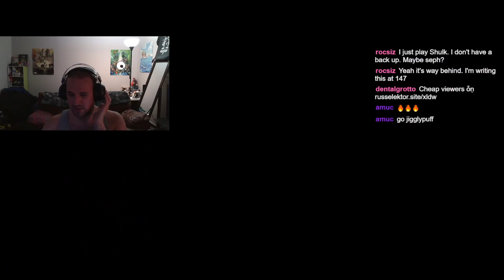this channel is 18+